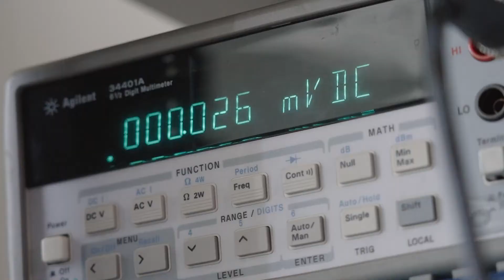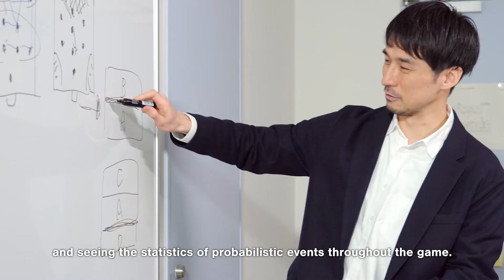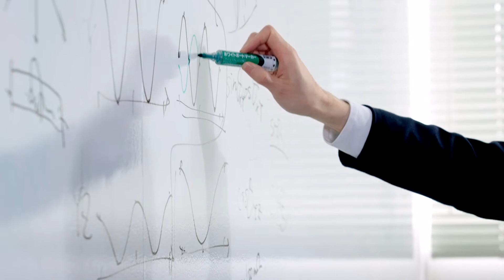Shunsuke Fukami: 2022 InaRIS Fellow Profile Video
Shunsuke Fukami
Professor,Research Institute of Electrical Communication, Tohoku University

【Research Topics】

Induction of "intelligence" in materials by artificial control and its development to computing

【Summary】

Using current artificial intelligence based on sequential and deterministic algorithms to address complex problems such as recognition and decision making requires a huge amount of computation and power. If one develops computers that can execute such problems more efficiently, it will help reduce carbon dioxide emissions. It is known that some of the algorithms that have led to the current artificial intelligence were inspired by the inherent properties of materials and substances, such as analog, probabilistic, and bidirectional properties. This research aims to develop a new computer that can execute such original algorithms of artificial intelligence naturally by utilizing these inherent properties of materials and substances. Based on the insight obtained from spintronics research to date, the unexplored functionalities of materials that could be applied to new computer have already been examined, and the first steps toward development have already been taken.

Dr. Shunsuke Fukami